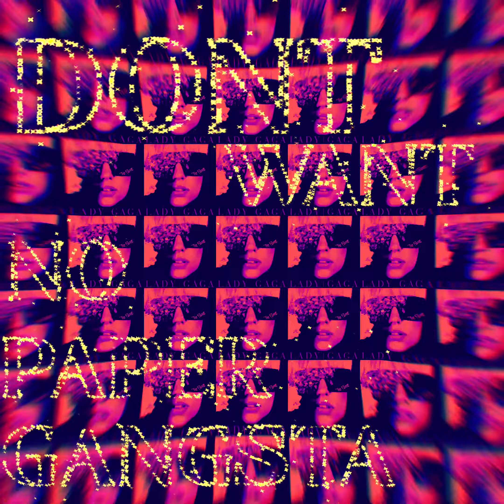Paper Gangsta 📃 Lady Gaga LYRICS short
Lady Gaga - Paper Gangsta from ‘The Fame’ album. ⚡️